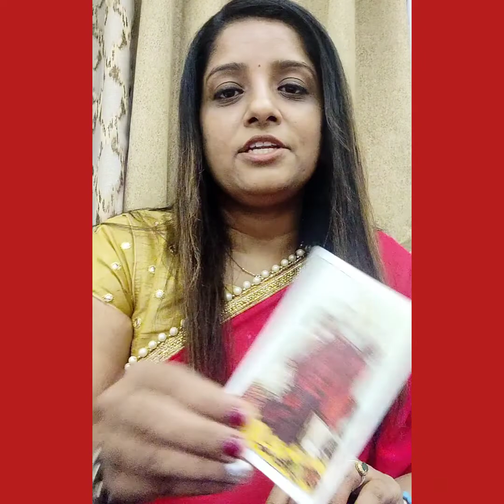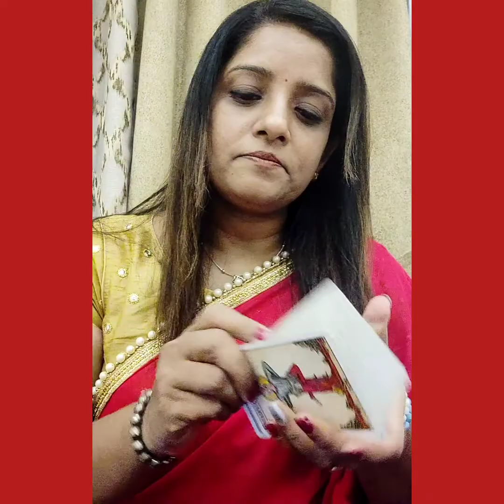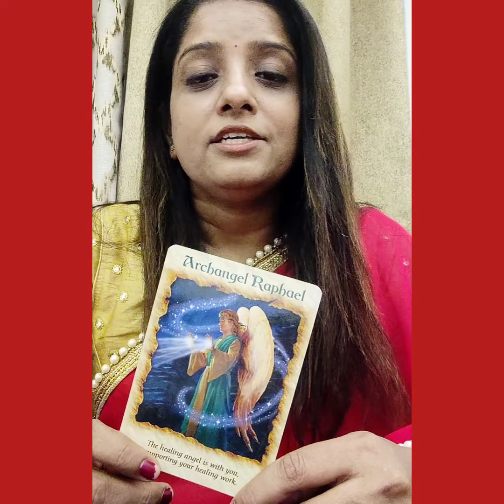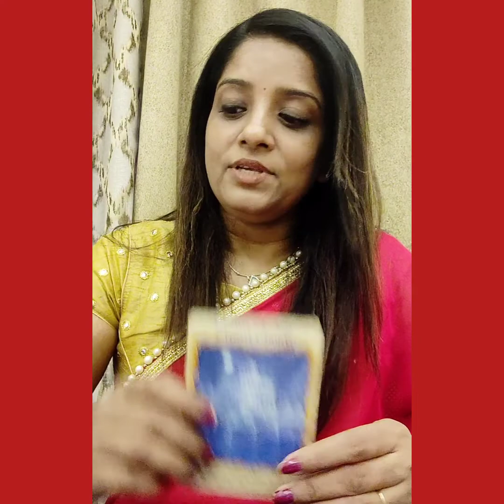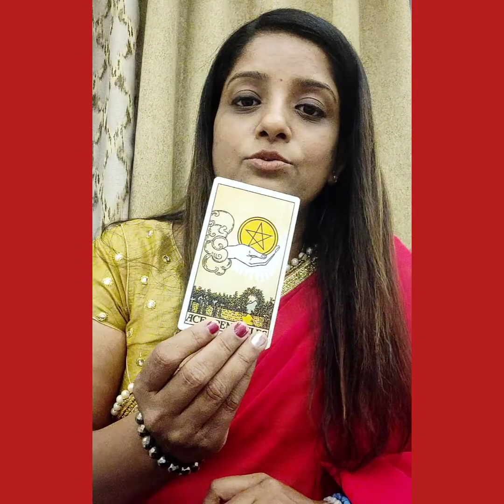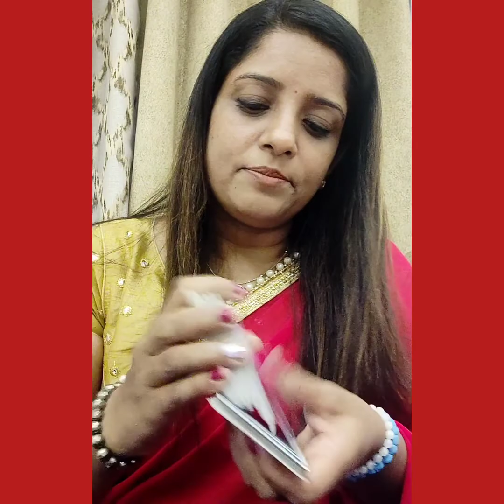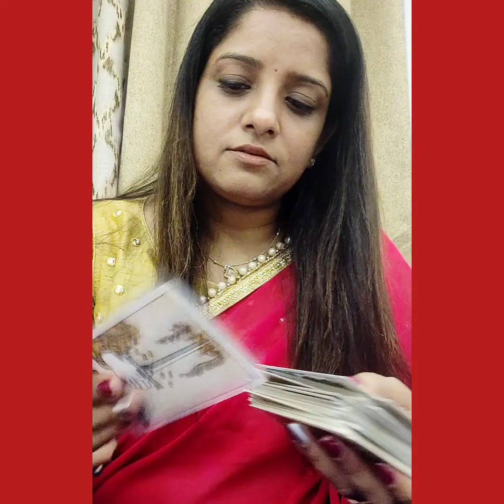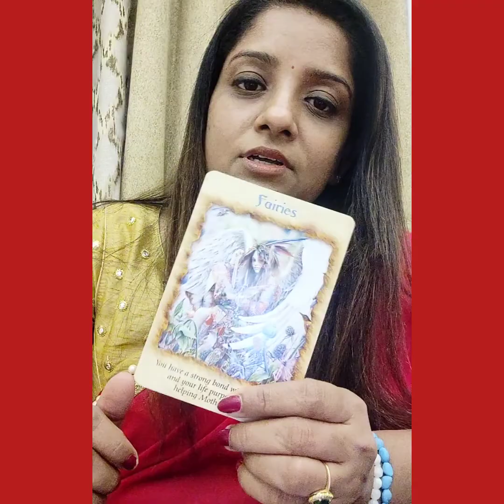rashifal#september 💫राशिफल|15th sep to 30thsep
TIME STAMPS:
Aries 0:41
Taurus 2:05
Gemini 4:05
Cancer 6:22
Leo 8:05
Virgo 9:50
Libra 12:18
Scorpio 14:30
Sagittarius 17:24
Capricorn 19:29
Aquarius 22:10
Pisces 24:30

Hello Everyone🙋

⭐STAY TUNE⭐